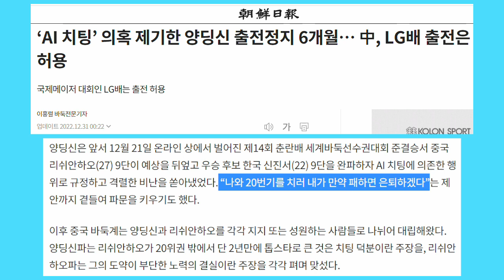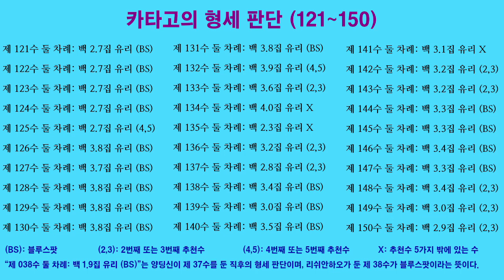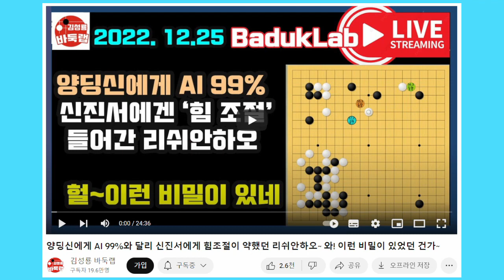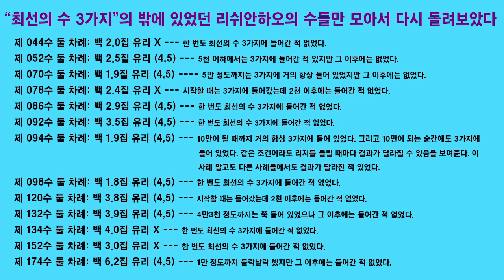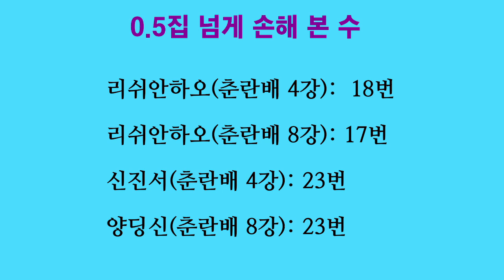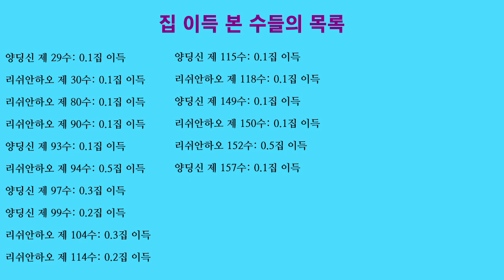바둑과 장기 10. 김성룡 바둑랩에서 데이터를 조작한 걸까? (리쉬안하오의 춘란배 8강 인공지능 일치율 총정리), feat. 양딩신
춘란배 8강에서 리쉬안하오 9단과 양딩신 9단이 둔 바둑은 아주 특별합니다. 그 대국 이후 며칠 후에 양딩신이 은퇴를 걸고 리쉬안하오가 인공지능 치팅을 했다고 저격했기 때문입니다.

그런데 이 대국의 인공지능 일치율에 대해 김성룡 바둑랩에서 한 말이 대단히 수상합니다. 김성룡 바둑랩에 따르면 리쉬안하오가 88수 중에 1, 2 수를 빼고는 모두 인공지능 추천수 3개 안에 드는 수를 두었습니다.

하지만 제가 카타고 40블록으로 테스트를 해 보니 무려 13수가 추천수 3개에서 벗어났습니다. 저는 김성룡 바둑랩에서 일부러 데이터를 조작했을 가능성이 상당히 크다고 생각합니다.